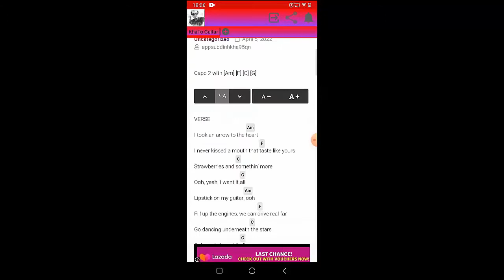Beabadoobee - Lovesong | Guitar Tutorial